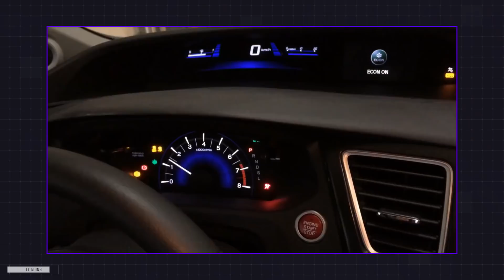E essa história da MERCEDES FORA da FÓRMULA 1™? | Drops da JU #29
Neste vídeo, Sérgio Siverly e Julianne Cerasoli conversam sobre as notícias que apontam uma possível saída da Mercedes-Benz da F1™.

Seja bem vindo ao BOTECO F1, um canal sobre o esporte número 1 do automobilismo mundial!

Fique a vontade para deixar sua opinião na caixa de comentários, se gostar, curta o vídeo e não se esqueça de assinar o canal. ;)

Sérgio Siverly

Julianne Cerasoli

Produção em Vídeo:
Canyon Mídia